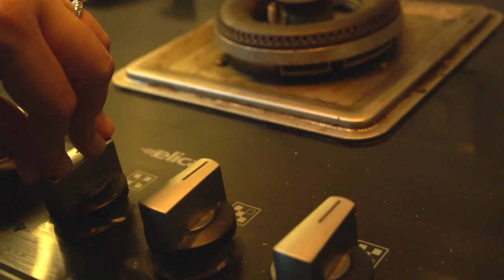GRILLED PINEAPPLE 🍍PIRATES OF GRILL STYLE | DR. Sharma VLOGS ♥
Prod. By- fiyiyo Music & Donner Beates.